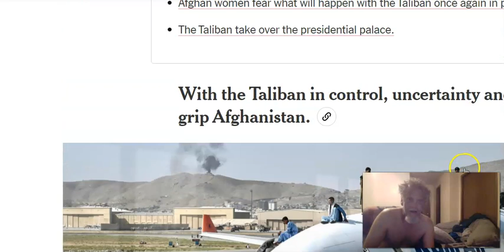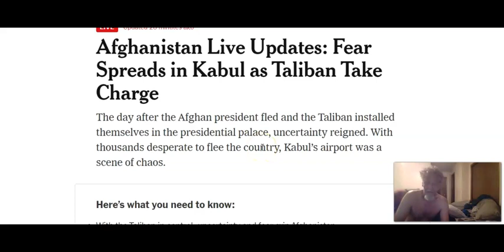Taliban takes over